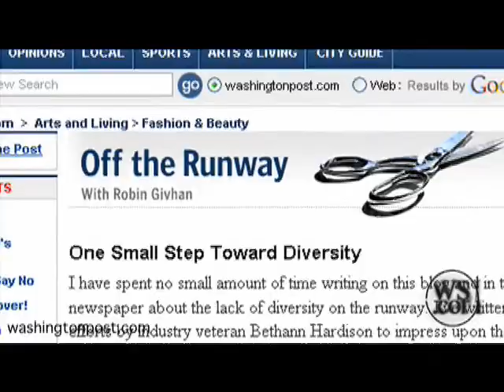Showcasing Diversity on the Runway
Fashion shows have been criticized in the past for their lack of diversity. Designer Tracy Reese talks about the difficulty and importance of casting more non-white models for her runway show. WSJ's Elva Ramirez reports. (Sept. 4)